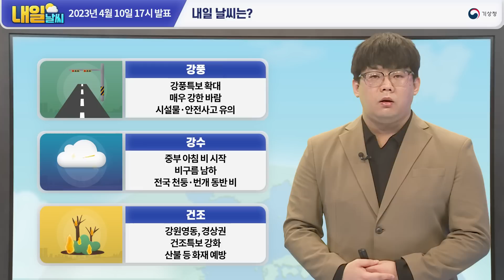[내일날씨] 매우 강한 바람과 함께 천둥·번개 동반한 비가 내려요! 4월 10일 17시 기준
2023년 4월 10일 17시 예보를 해설한 내일날씨입니다.

0:00 내일의 날씨는?
0:41 전국날씨
1:08 기상특보 현황
2:01 순간 풍속
2:23 기압계 전망
3:22 강수 전망
4:07 유의사항

안녕하세요. 기상청 내일날씨 예보분석관 조용중입니다.
오늘 밤부터 내일 사이에 전국적으로
바람이 매우 강하게 부는 지역이 많아
강풍 특보가 확대될 가능성이 높겠으니
시설물 관리와 안전사고에 유의하시기 바랍니다.
내일 아침에 중부지방을 시작으로 천둥·번개를 동반한
비구름대가 남하하면서 전국에 비가 내리겠습니다.
강원영동과 경상권 일부 지역에는 내일 비가 내리는 양이 적어
건조특보가 유지될 가능성이 있겠으니
산불 등 각종 화재 예방에 유의하시기 바랍니다.

내일 기온 자세히 살펴보겠습니다.
내일 아침 기온은 서울 12도, 대전 11도, 부산 14도
낮 기온은 서울 17도, 대전과 부산 20도가 되겠고요.
비가 그친 뒤 북서쪽에서 찬 공기가 유입되어 쌀쌀하겠습니다.
그럼 내일 날씨 자료와 함께 자세히 살펴보겠습니다.

먼저 기상특보 현황입니다.
현재 강원영동과 경상권 일부 지역에 건조특보가 발효 중인데요.
강원동해안에는 건조경보로 강화되었습니다.
강풍 특보는 강원산지 및 서해 도서 지역에 발효 중이고요.
풍랑특보는 서해중부먼바다와 서해남부북쪽먼바다
그리고 동해중부먼바다 및 동해남부북쪽먼바다에 발효 중입니다.
내일 해상의 물결은 2~4m의 매우 높은 물결이 일겠고요.
동해바깥먼바다에서는
최대 5m 이상의 매우 높은 물결이 일겠습니다.
예비특보의 경우 오늘 밤부터 내일 오전 사이에 강풍 특보와
풍랑특보 지역이 점차 확대될 가능성이 높겠습니다.
내일 강원영동에는 순간풍속 초속 25m 이상
산지에는 초속 30m 이상의 매우 강한 바람이 불겠고요.
수도권을 비롯한 녹색으로 색칠된 영역에는 초속 20m 이상
그 밖의 지역에는 초속 15m 이상의
매우 강한 바람이 부는 곳이 있겠습니다.

기압계 전망입니다.
내일 우리나라는 북쪽에 위치한 저기압의 한랭전선이
우리나라를 통과하면서
아침에 중부지방부터 비가 시작되었다가
남쪽으로 비구름이 내려가면서 전국에 비가 내리겠습니다.
게다가 우리나라 주변으로 등압선 간격이 매우 조밀해져
바람도 매우 강하게 불겠습니다.
이번 비는 강한 바람을 타고
짧은 시간에 비가 내리고 지나가겠는데요.
대기 불안정에 의해 돌풍을 동반한
천둥·번개가 치는 곳이 있겠습니다.
특히, 찬 북서풍과 함께 중국에서 황사가 유입되어
비와 함께 황사가 섞여 내리기도 하겠고요.
비가 그친 후에는 황사 영향을 받을 가능성이 높으니
미세먼지를 포함한 자세한 황사 예보는
국립환경과학원 미세먼지 예보를 참고하시기 바랍니다.

내일 강수 시점 살펴보겠습니다.
내일 아침에 중부지방부터
비가 시작되어 강수 구역이 점차 남쪽으로 확대되겠고요.
남부지방은 오후부터 비가 시작되어 밤에 비가 그치겠습니다.
예상 강수량입니다.
내일 강원동해안을 제외한 중부지방에는
5~20mm의 비가 내리겠고요.
제주도와 남부지방, 그리고 강원동해안에는
5mm 내외의 비가 내리겠습니다.
한편, 이번 비는 강한 바람을 타고
짧은 시간에 비가 내리고 지나면서
강수량의 지역 편차가 크겠습니다.

오늘 밤부터 바람이 매우 강하게 부는 곳이 많겠으니
간판이나 대형크레인 등
시설물 점검 및 관리에 철저해 주시길 바라고요.
강풍으로 인해 항공기 및 여객선 운항에도
차질이 있을 수 있으니
항공기 및 여객선 이용객께서는
사전에 운항 정보를 확인하시기 바랍니다.
또한, 강원영동과 경상권을 중심으로 대기가 건조해
작은 불씨도 강한 바람에 의해 큰불로 번질 수 있으니
화재 예방도 유의하시길 바라고요.
비와 함께 천둥·번개가 치는 곳도 있겠으니
안전사고에 각별히 주의하시길 바랍니다.